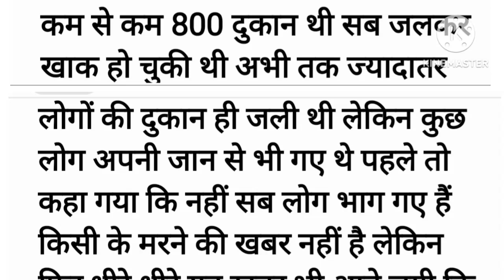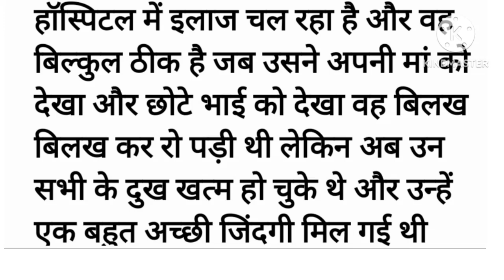Suvichar || Emotional Heart Touching Story | Hindi Kahani | Motivational Stories | Sacchi Kahani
Suvichar | Emotional Heart Touching Story |
Motivational Story | Moral Story Hindi || Sacchi Kahani | Motivational Video | Fathers Day Story

Our stories are carefully selected to offer you the veryeducate, and inspire. Our collection of Hindi stories covers a wide range of topics, including love, friendship, family, and personal growth. We believe that a good story can offer valuable life lessons, and our selection of moral stories, moral story in hindi, story time, fairy tales, sacchi kahaniyan, sacchi kahani, Sad story, emotional stories in hindi and lessonable stories are designed to do just that. In addition to our Hindi stories, we also offer a range of Suvichar and inspirational quotes to help you stay motivated throughout the day. Our short stories are perfect for anyone looking for a quick escape from the stresses of everyday life, while our longer tales are ideal for those who want to lose themselves in a captivating story. We guarantee that our collection of Prerak Kahaniyan, rochak kahaniyan, Hindi stories, parivarik Kahaniyan and motivational story and inspirational stories, suspense story will leave youfeeling inspired, uplifted, and ready to take on the world.